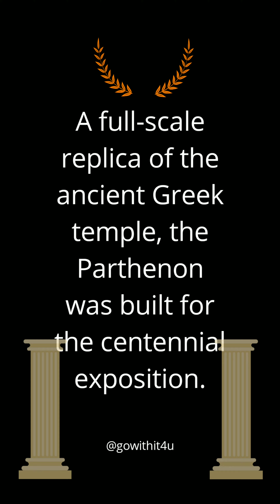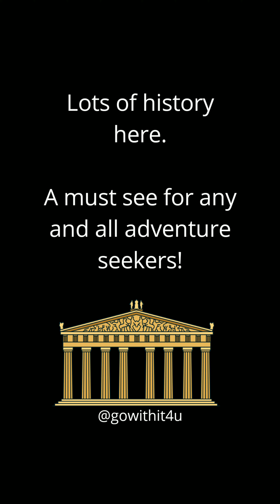Centennial Park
Spotted this beautiful place while on a drive through Nashville. It was definitely worth the stop.

Check out the details of this magnificent piece of history on Tennessee's website.

Enjoy this short video, and glimpse into my visit.